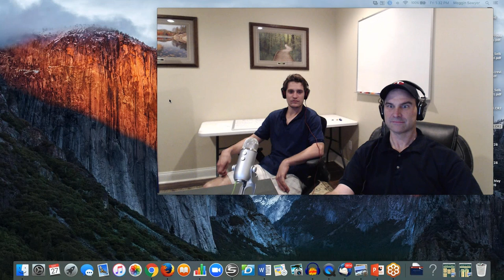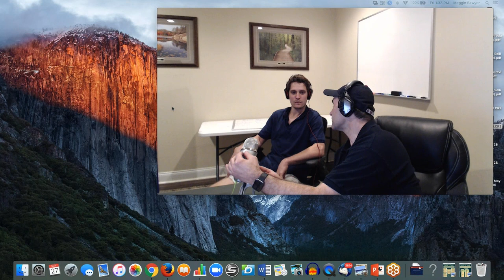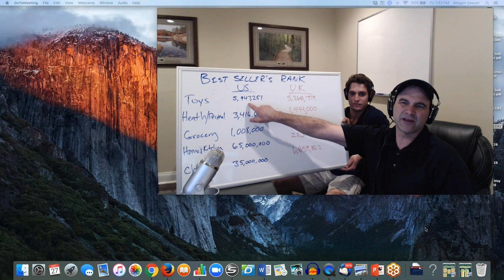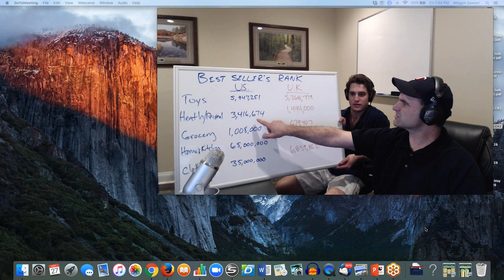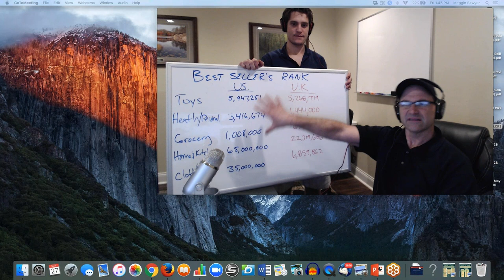Amazon in Europe w/ Guest Steve Sawyer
Steve Sawyer is a multi-million dollar seller and an expert of the European Amazon marketplace. He joined us to give out tips and advice to start selling in Europe.